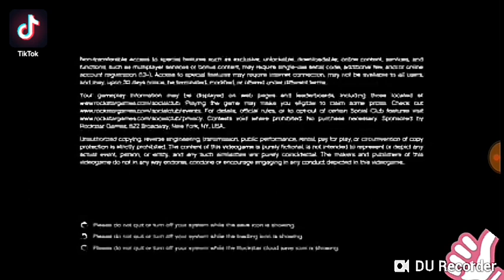GTA V android test. on android test, 100% work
Video ini direkam dengan DU Recorder. Layar bisa direkam dan di-streaming langsung dengan mudah.

link sudah siap... 👇

di dalam ada berkas pindahkan ke luar file,. di data.

untuk mendapatkan file tambahan, ikuti intruksi dalam game.

next video,, game RPG & FIGHTING.